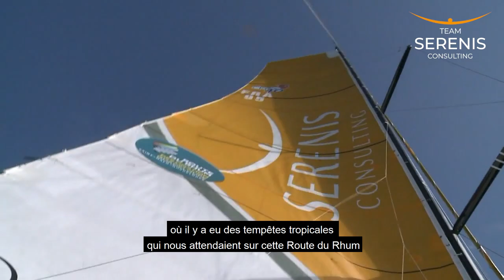Épisode 2 : Nouveau projet Route du Rhum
Jean Galfione, skipper Serenis Consulting, revient sur la mésaventure de 2018. Il raconte le cheminement qui l'a conduit à se projeter sur un nouveau projet de course au large pour la Route du Rhum 2022.